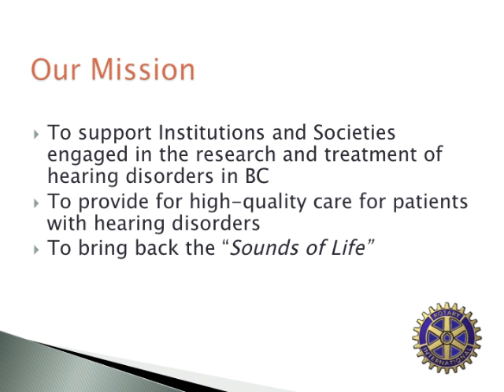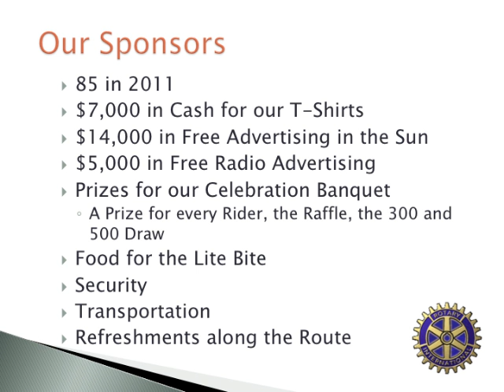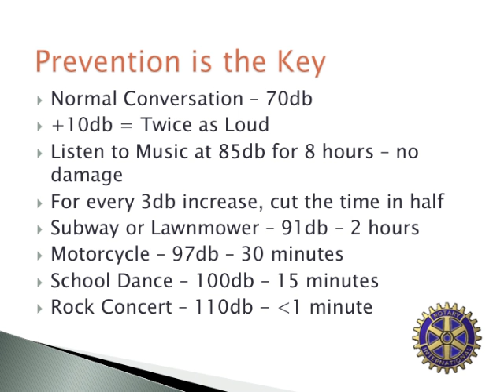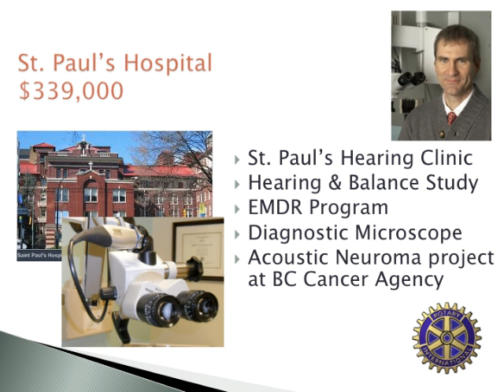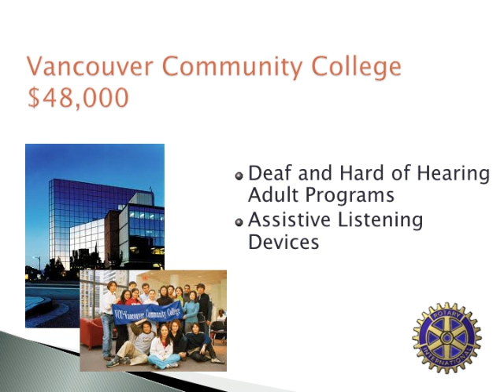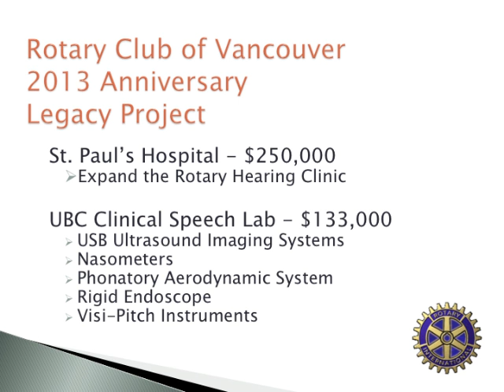Bike-A-Thon 2012.mov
RHF Foundation and the Rotary Club of Vancouver Bike-A-Thon.  What we have done to support the deaf and hard of hearing in British Columbia.